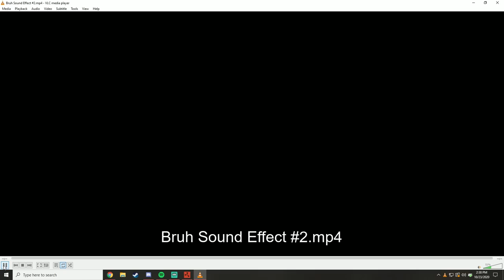i jumped into a compound...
I jump in a compound. get some loot. then jump out. woo